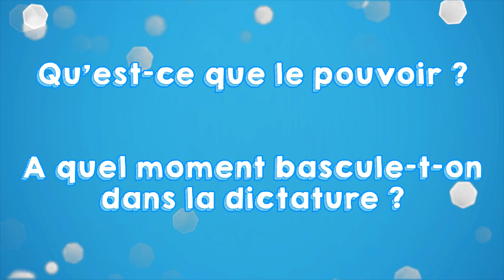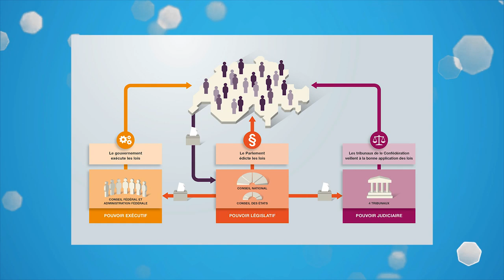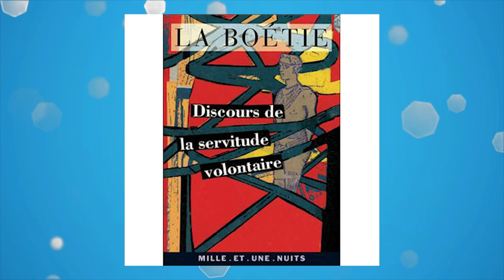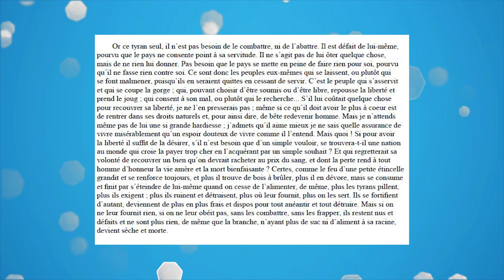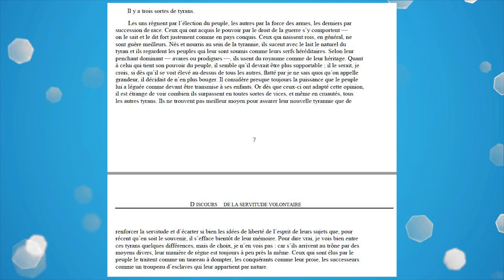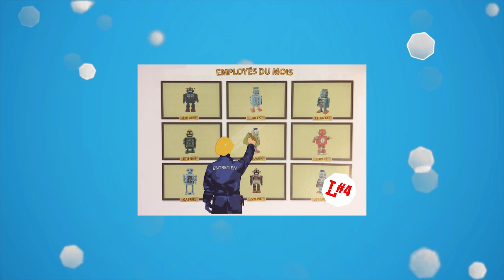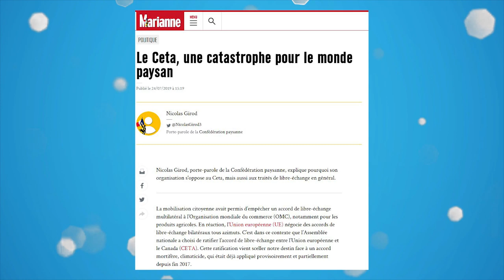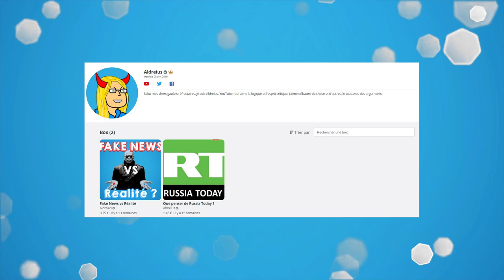TU N'ES PAS LIBRE !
cette vidéo est sous licence Creative Common BY SA